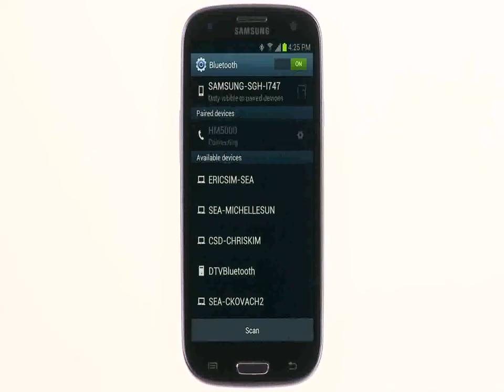Pen Phone the concept on your mobile to make phone calls or receive.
Pen Phone the concept on your mobile phone to connect via Bluetooth headset to make phone calls or receive.